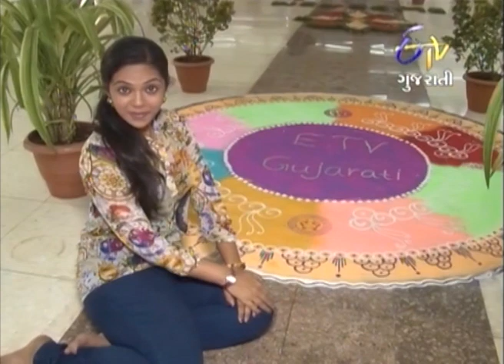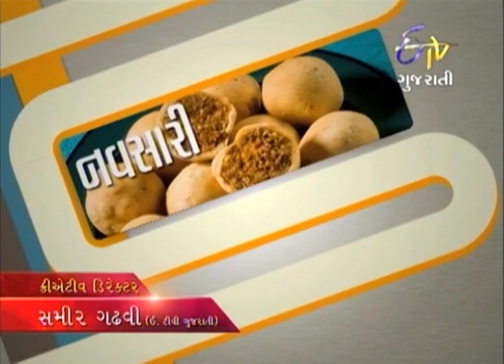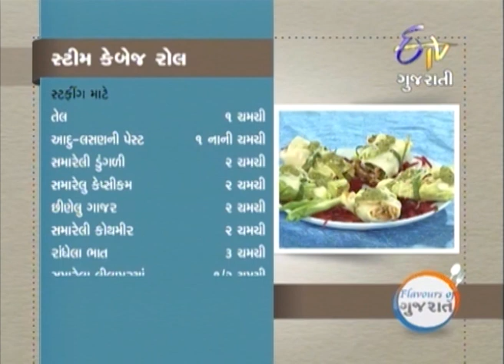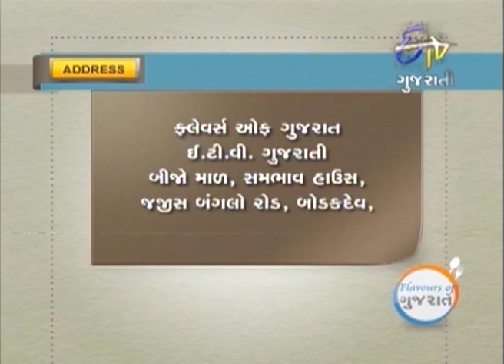Flavours Of Gujarat - ફ્લેવર્સ ઓફ ગુજરાત - સ્ટં કાબ્બગે રોલ્લ & બેસન ટીક્કી મસાલા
ETV Gujarati is one of the most popular Gujarati entertainment channels in India.

Ritwi meets both the participants in Vyara. Dr. Jyoti prepares a nutritious recipe Steam Cabbage Roll in which she prepared stuffing with onion, capsicum, carrot, cooked rice etc. On cabbage leaf, at first paste of besan was spread and filled with stuffing and then steamed. It was garnished with cheese and green chutney. Other participant Renu Megharajan prepares a traditional recipe Besan Tikki Masala. Tikkis were made with besan, routine masala, khaskhas, anardana etc. Tikkis were first boiled and fried and then cooked as sabji. To know more recipes, keep watching this show.

Flavors of Gujarat (àª«à«àª²à«‡àªµàª°à«àª¸ àª“àª« àª—à«àªœàª°àª¾àª¤) is a cookery show that brings to you the variety of flavours and cuisines that exist in different regions of Gujarat.